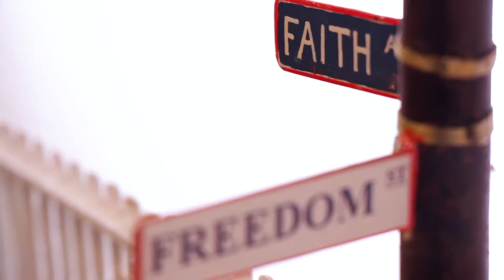Frank James Master Craftsman of Miniatures and More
To see more of Frank's creations